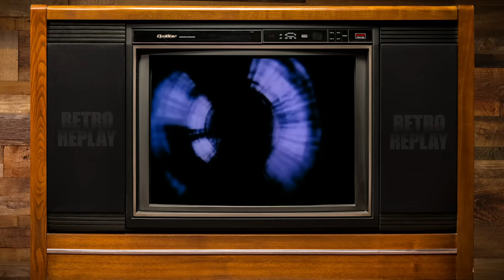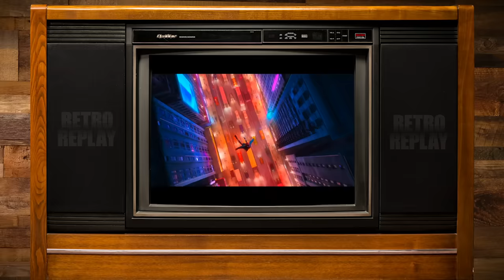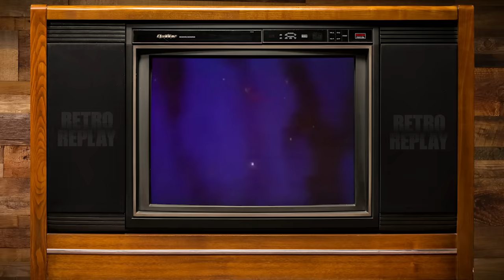Nolan North and Troy Baker Borf All Over Space Ace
Get 20% off and free shipping with the code RETRO Then, download G.I. Joe: War on Cobra right now for FREE on your mobile device and choose a side for battle. to download the game and receive your free Bazooka and Missile B.A.T. character in the game.

And we're back! It's 2020 everybody! Welcome to the Level 3 premiere. It's time to jump back onto the couch and play some games. Well... Hopefully, we can play some games. Our mighty heroes Nolan North and Troy Baker return to play the 1983 Don Bluth classic SPACE ACE! Watch as Nolan attempts to watch and play the game at the same time. Meanwhile Troy debates whether or not to order a pizza. Did we mention there are tangents? Nothing has changed!  This is RETRO REPLAY.

Let's Play!🕹